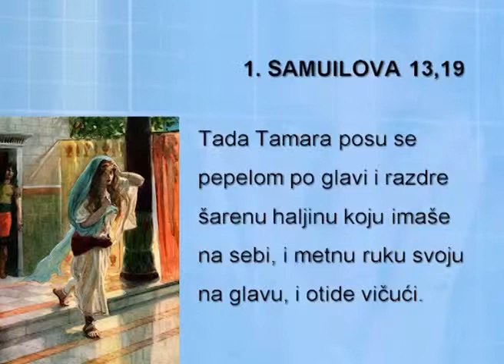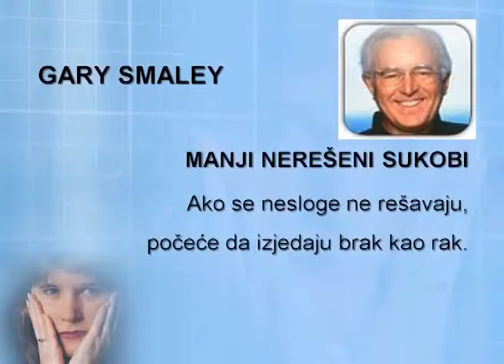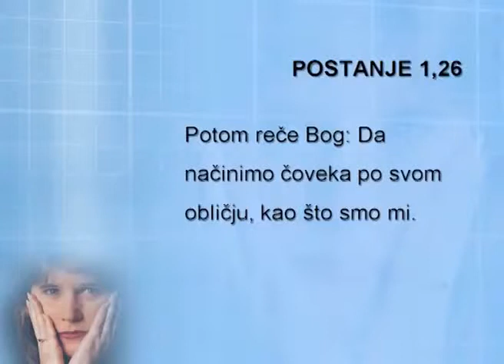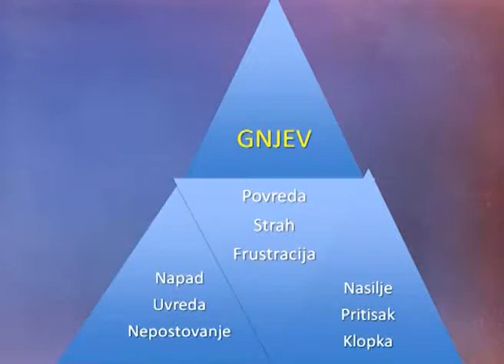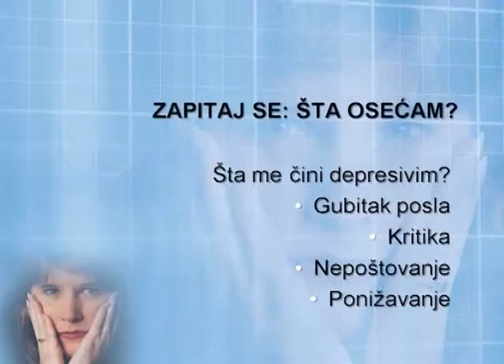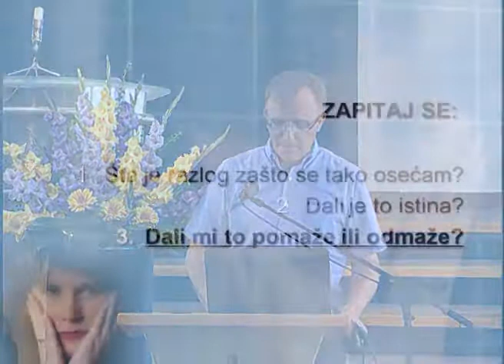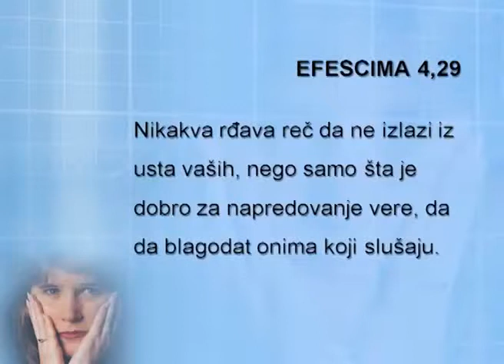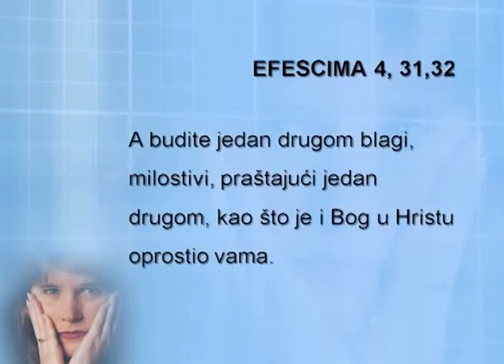04 Emocionalni rast Pavle Korać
Mentalno zdravlje